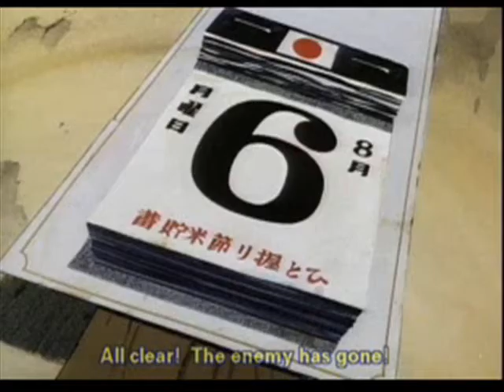TheWay7-SynthBomb "Mori Masaki"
SynthBomb